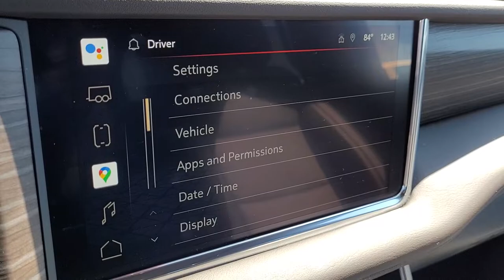2022 GMC Yukon Columbus, London, Springfield, Hilliard, Dublin, OH CX2T325507A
Summit White Used 2022 GMC Yukon available in Columbus, Ohio at Mark Wahlberg Chevrolet. Servicing the London, Springfield, Hilliard, Dublin, OH area.

4WD, 15 Diagonal Multi-Color Head-Up Display, 2 Presets For Outside Rearview Mirrors, 3 Years of GMC Connected Services, 3rd Row 60/40 Power-Folding Split-Bench Seat, Automatic Stop/Start, Bright Front & Rear Door Sill Plates, Chrome Door Handles w/Body-Color Strip, Dual Exhaust System, Floor Console, Galvano Bodyside Moldings, Hands-Free Power Programmable Rear Liftgate, HD Surround Vision, Heated & Ventilated Driver & Front Passenger Seats, Heated 2nd Row Outboard Position Seats, Heated Driver & Front Passenger Seats, Heated Steering Wheel, Hill Descent Control, Inside Rear-View Auto-Dimming Mirror, Max Trailering Package, Navigation System, Outside Heated Power-Adjustable Mirrors, Power Release 2nd Row Bucket Seats, Power Tilt & Telescopic Steering Column, Preferred Equipment Group 5SA, Rear Pedestrian Alert, Safety Alert Seat, Start/Stop System Disable Button, Universal Home Remote, Wireless Charging.brbrbrGMC Yukon 2022 Summit White 4D Sport Utility EcoTec3 6.2L V8brbrbrPURE PRICED FOR A QUICK SALE! All vehicles come with a complete safety inspection, full detail, 1 FREE OIL CHANGE, free 100 point inspection, FREE TANK OF GAS with delivery of this vehicle. Price does not include tax, title, and license or dealer fee. Vehicle located at Mark Wahlberg Chevrolet. INTERESTED, BUT NOT READY YET? That is okay... we never want to rush you at Mark Wahlberg Chevrolet. SAVE THIS VEHICLE to your MyAutoTrader. You will be updated of any future price savings and specials. It is real simple... Click SAVE THIS CAR above the main vehicle photo on the right or look for the star. SIGNING UP IS FREE: At the top right corner of this page, LOOK for the MyAutoTrader logo. Click SIGN UP and you are in...YOU CAN THANK US LATER, BY BUYING YOUR NEXT VEHICLE AT MARK WAHLBERG CHEVROLET!